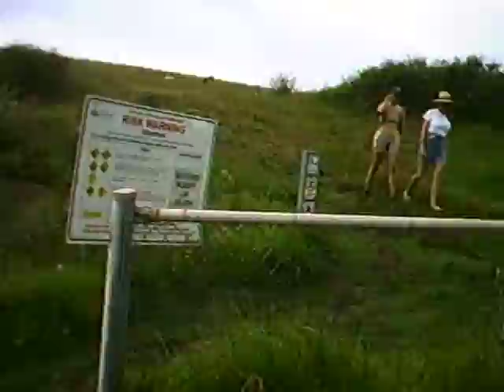south coast walk 22 11 20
This is the 6 KLM walk on the South Coast. I know it's shaky, but the camera was strapped to my head.